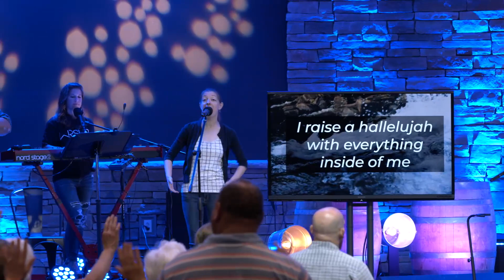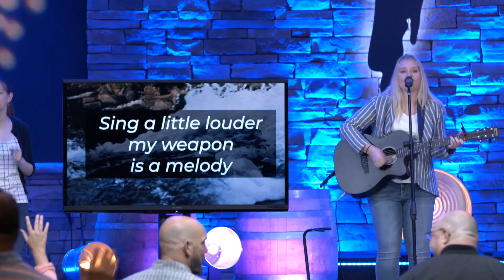ACTION OVER APATHY! 8/23/20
Welcome! At Victory Church in Troy, PA where living for Jesus is about is much more than getting ready for the last day of you life, it's about making the most of everyday of your life!

God has prepared a future for you that is bigger, brighter, and better than you can even imagine!

If you are new to Victory we just want to say, Welcome to the Family!
Thanks for sharing your time with us. We promise to never waste it.

Victory Church is here for you.
Your life matters to God and to us!